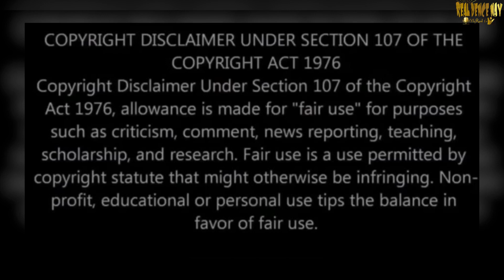Cardi B Daughter Birthday Party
Rapper Cardi B threw her daughter Kulture a magnificent 3rd birthday party. Cardi B husband Offset is the father of their daughter Kulture and he enjoyed himself like it was his birthday!

PodCast REAL DENCE NAY 1